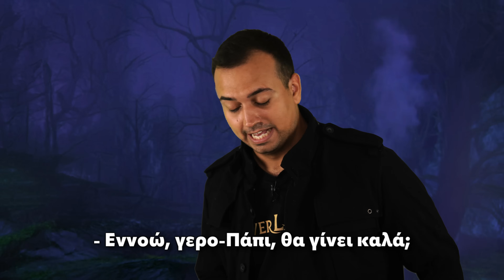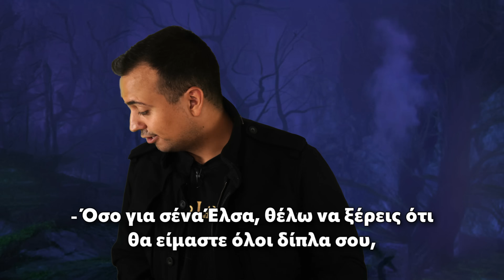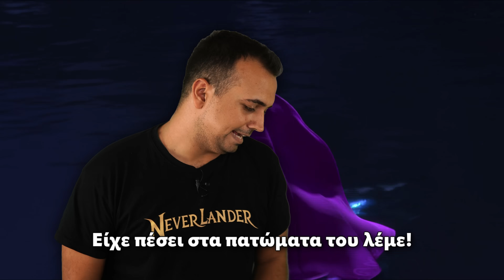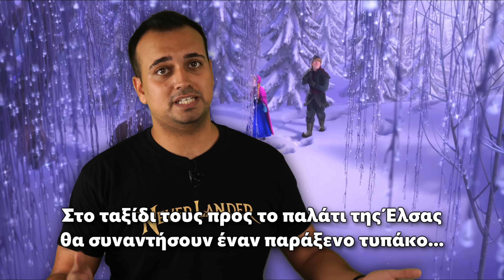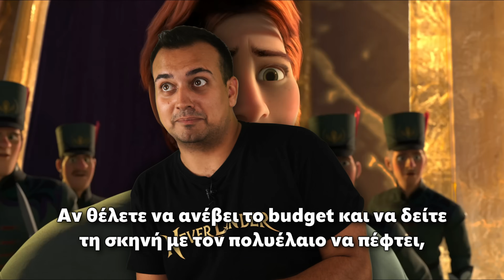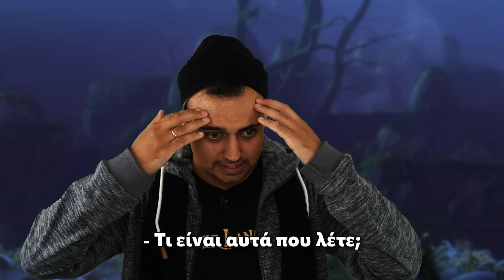Ο Γιώργος παρουσιάζει... ΨΥΧΡΑ ΚΙ ΑΝΑΠΟΔΑ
Σε αυτή τη σειρά βίντεο, εγώ, ο Γιώργος, παρουσιάζω ταινίες κινουμένων σχεδίων της Disney με τον καλύτερο χειρότερο τρόπο! Το μόνο σίγουρο είναι ότι έχει γέλιο! Σειρά αυτή τη φορά έχει μία από τις αγαπημένες μου ταινίες της Disney... Το Frozen ή στα ελληνικά Ψυχρά κι Ανάποδα. Ελπίζω να απολαύσατε το βίντεο, όσο το απόλαυσα κι εγώ κατά την παραγωγή του!

Σημείωση: Αυτό το βίντεο προβλήθηκε στο event στο Splash Water Park σε όσους είχαν επιλέξει το Mega Pass NeverLander και αν δεν κάνω λάθος είναι το βίντεο που χρειάστηκε τις περισσότερες ώρες.